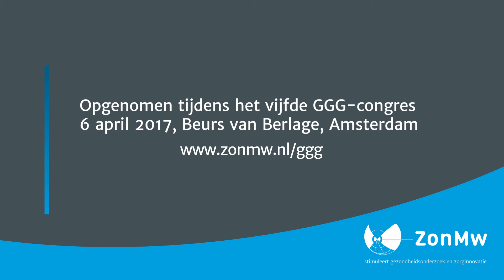José Willemse & dr. S.D. Borgsteede, Nederlandse Leverpatiënten Vereniging/Stichting Health Base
De publicatie 5 jaar ZonMw-programma Goed Gebruik Geneesmiddelen (GGG) blikt terug op wat de afgelopen jaren is bereikt, laat een selectie van onderzoeksprojecten zien die door het GGG-programma zijn gefinancierd en brengt de opbrengsten en resultaten voortkomend uit het programma in beeld.
Tijdens de jaarlijkse GGG-congressen zijn aanwezigen geïnterviewd over het GGG-programma. Dit levert een mooi beeld op van ervaringen, resultaten en behaalde impact.